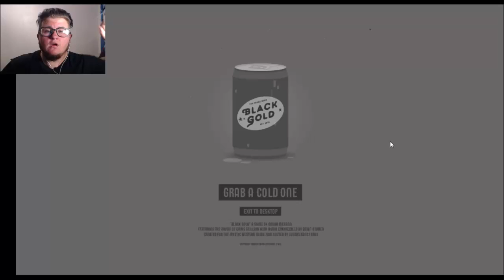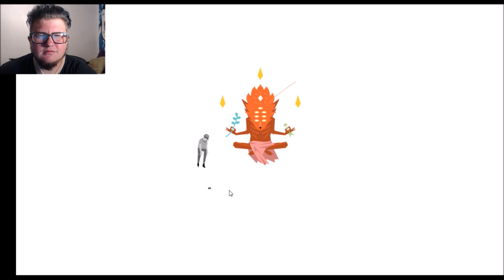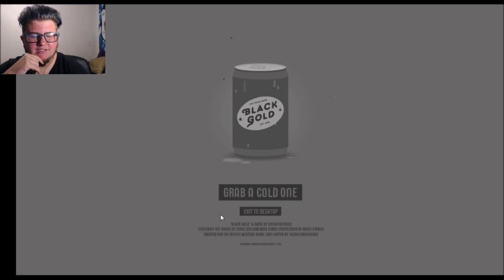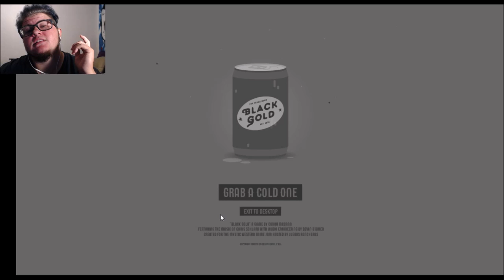GRAB A COLD ONE[Black Gold]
In this video I play the indie game Black Gold.